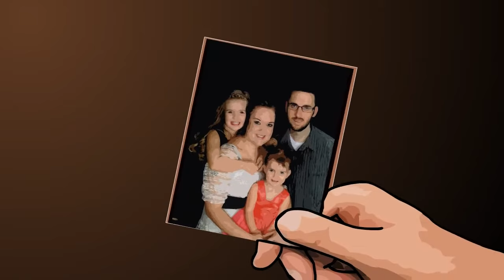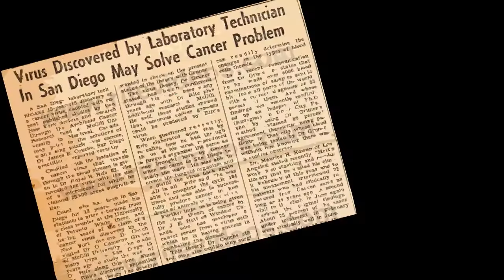Video Contest 57 - Alibis - Dir:D.Perkins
Entry 57 in TBMVideoContest. Director: Dennis Perkins (Anticlockclock)
"Alibis" by The Birthday Massacre from the 2012 album "Hide and Seek"
VIDEO CONTEST: Calling all creators! TBM is running a contest where you can come up with the "official" video for any song off of our new album Hide and Seek. Entries accepted from Jan 9th, until March 9th, 2013.
Good luck!